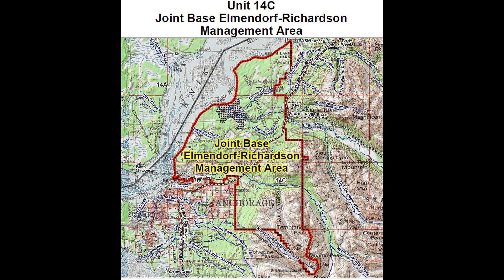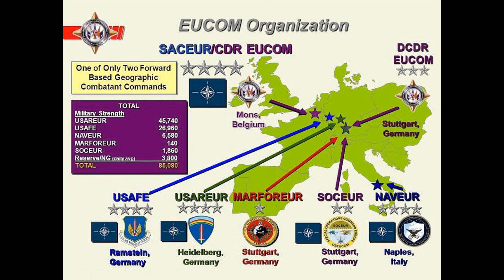Stones agrees new five-year extension worth £250k a week